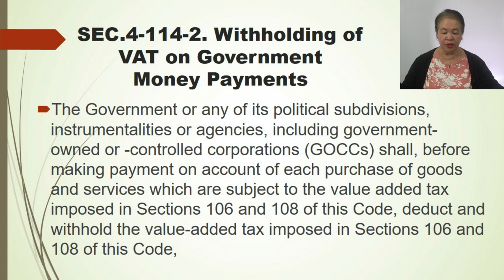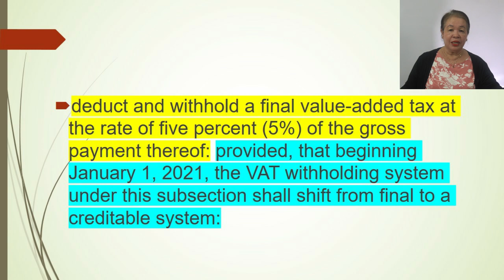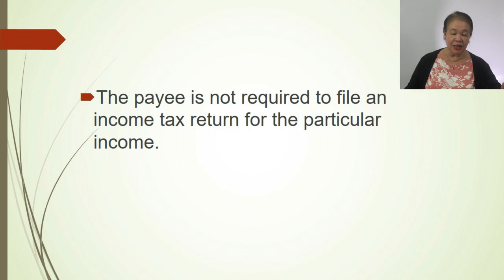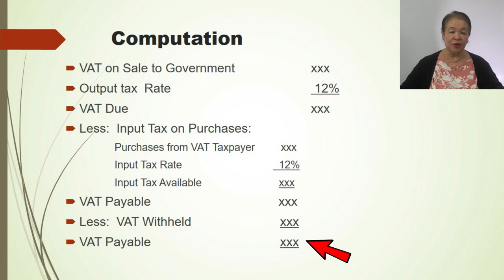Computation of VAT on Sale to Government Beginning January 1, 2021